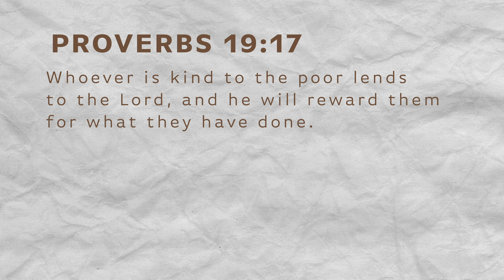Rewards in Generosity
Has God been highlighting someone for you to bless? Proverbs tells us that sharing with the poor is like lending to God.